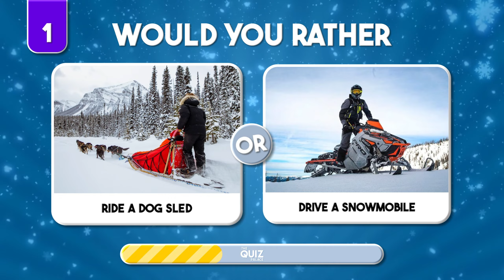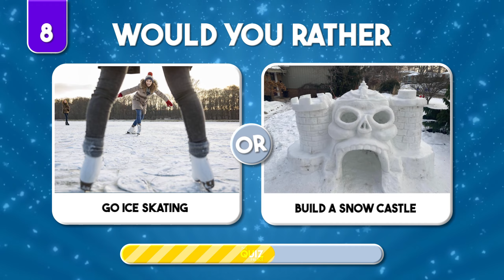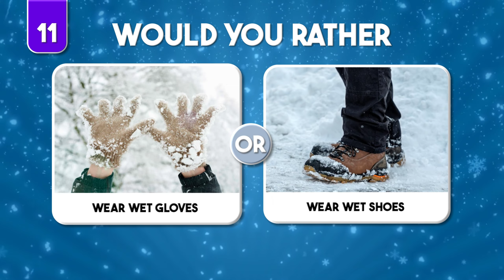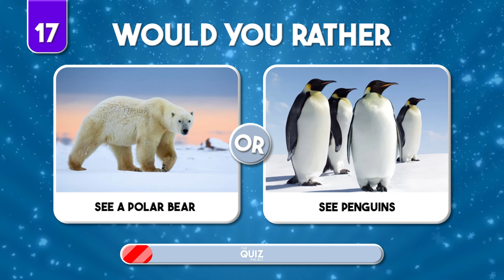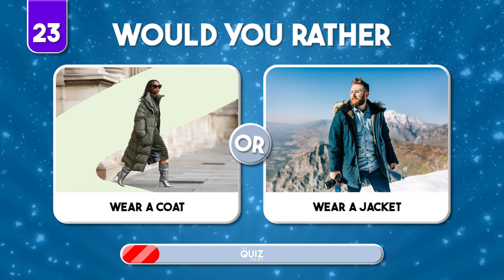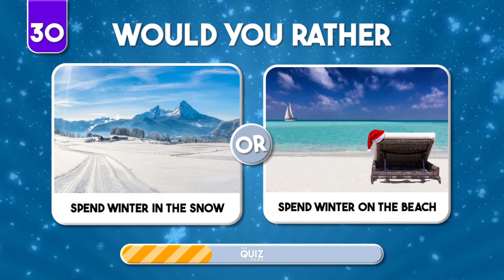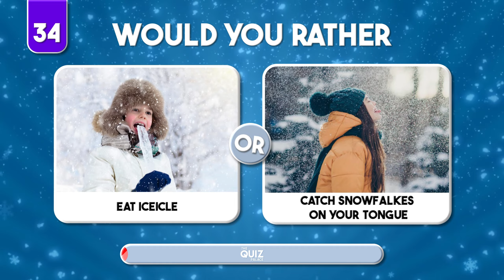🥶 Would You Rather | Winter Edition ❄️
🌨️ Brace yourselves for a winter wonderland of tough choices in our latest video – "Would You Rather | Winter Edition"! ❄️ Join us as we present 35 frosty dilemmas that will put your decision-making skills to the ultimate test. From cozying up by the fire to braving the cold outdoors, these scenarios are sure to spark some heated debates!

🧤 Grab a cup of hot cocoa, gather your friends, and let the winter games begin!

🤔 Would you rather build the world's biggest snowman or have a snowball fight with your favorite celebrities? ⛄💬

🌟 In this video:

35 Winter-themed "Would You Rather" questions
Hilarious and thought-provoking scenarios
A chance to learn more about your friends and share your own winter preferences
🚀 Boost your winter vibes and challenge yourself with these fun scenarios!